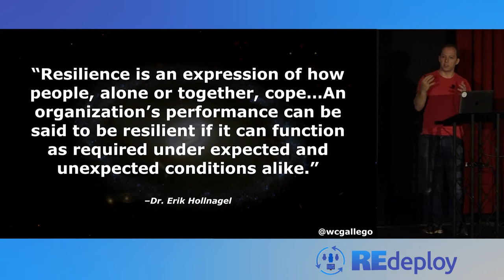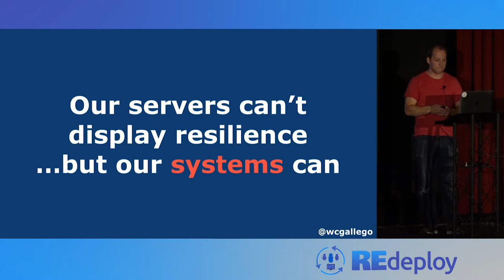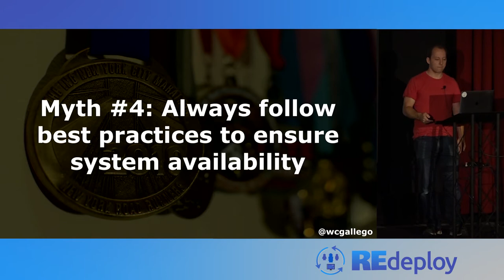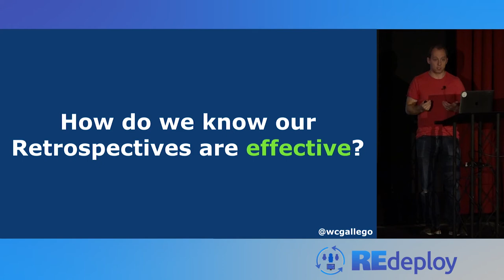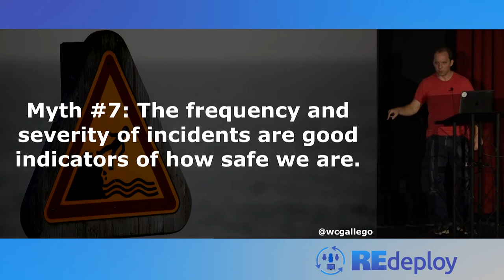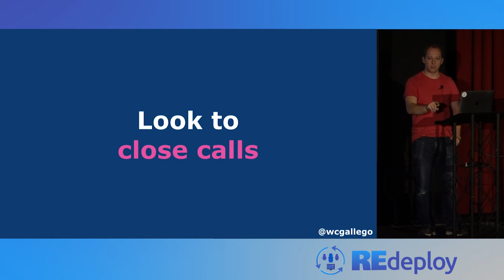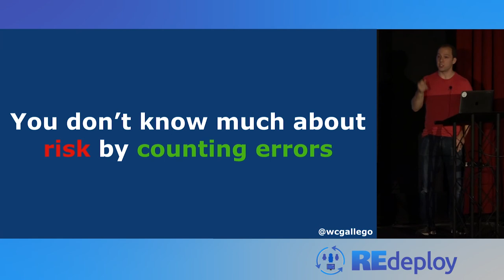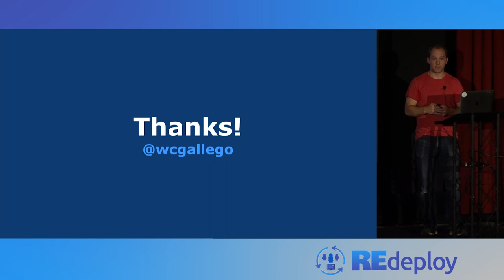Resilience Engineering Mythbusting - Will Gallego - REdeploy 2019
How confident are you in your prod servers staying up without your help? Too often in tech we mistakenly interchange three important concepts when describing our socio-technical systems: how resilient they are, the reliability they exhibit in day to day work, and how robust they are under duress. Though interrelated, they are not equivalent.

How can we successfully gain insights in post incident reviews, execute chaos engineering experiments, and build scalable infrastructure if we’re misinterpreting our approaches? By separating out these core concepts, we can isolate better approaches in adapting to unforeseen circumstances. We’ll look at common misconceptions when describing our systems as resilient and focus on proven methods to help us improve our understanding of our systems.

Will Gallego is a systems engineer with 15+ years of experience in the web development field, currently as a Senior Engineer at Fastly. Comfortable with several parts of the stack, he focuses now on building scalable, distributed backend systems and tools to help engineers grow. He believes in a free and open internet, blame aware retrospectives, and pronouncing gif with a soft “G”.

To engage in the conversation on Resilience Engineering in the tech industry, tweet with the hashtag REdeployConf.